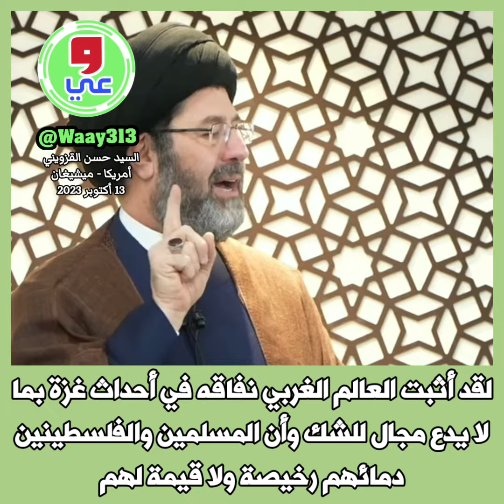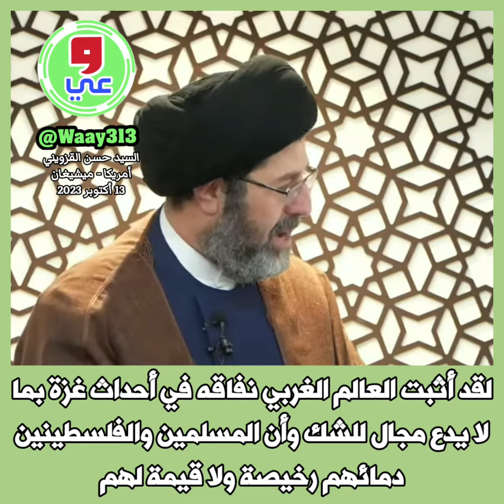السيد_حسن_القزويني:لقد أثبت العالم الغربي نفاقه في أحداث غزة بما لا يدع مجال للشك وأن دماؤنا رخيصة